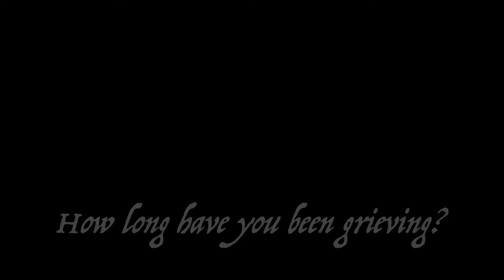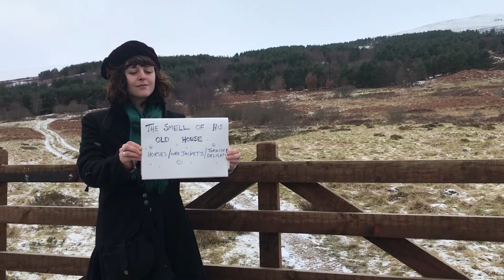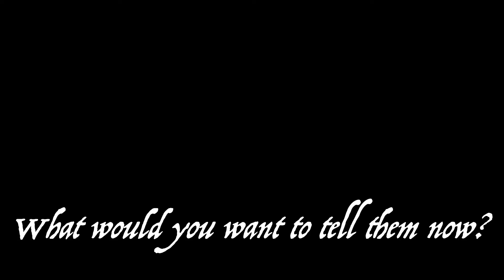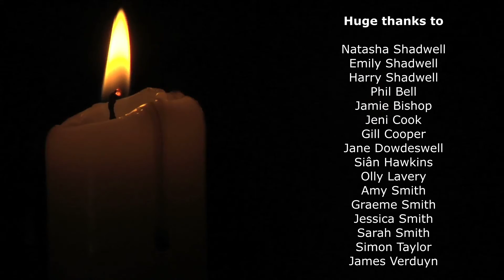Long Since Gone by The Lost Trades [OFFICIAL VIDEO] (Three Part Harmony Modern Folk)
Long Since Gone was written for a friend who sadly lost a long battle with cancer two years ago, and deals with the advanced stage of grieving, after the immediate pain fades and you are left with a lingering ache to see your friend once more.

For this video we asked fans, friends and family to share their thoughts and memories with us about people they have lost over the years.

LYRICS

The long winter turns to spring
Given time, and every cherished memory
A rich life lived on the wing
You still fly with those we cannot see

And though you’re long since gone
You still come to me from time to time

The tides will always have their way
On separate seas our ships were sometimes sailing
But when we harboured in the bay
We’d share our lives and it seemed we’d always have the time
Deep down we knew it was borrowed time
We always knew we’d run out of time

Now time has helped the pain to fade
but it became an ache dull and enduring
Regret becomes the sharpest blade

Though you’re long since gone
You still come to me sometimes my friend
I’m still missing you… my old friend

The bittersweet blossoming of memories